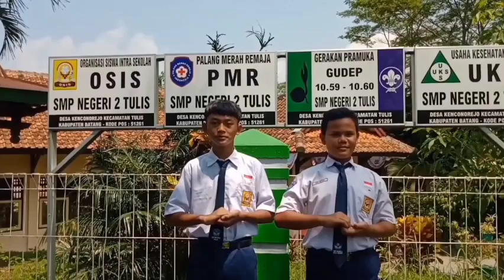Viralin Yuk ‼️😊 LIHATLAH 👉 Profil Calon KETUA-WAKIL OSIS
Update Kegiatan PILKASIS SMP N 2 TULIS Periode 2022/2023

Kami Sampaikan,
bahwa video kali ini adalah
👉 Mengenal Jauh dari Para Calon Ketua & Wakil OSIS 👈
Isi Vid3o;
1. Biodata Calon
2. Visi n Misi Calon
3. Yel-yel tiap calon

Tahun ini, ada 2 pasang calon Ketua & Wakil OSIS.

silahkan anak2ku kls 7, 8, 9
utk mempersiapkan pilihan kalian.
dan

JANGAN LUPA
Berikan ;
1. LIKE 👈
2. KOMENTAR 👈